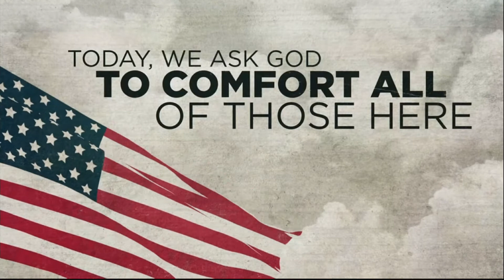New Life Christian Church Online 5/30/2021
New Life Christian Church Online